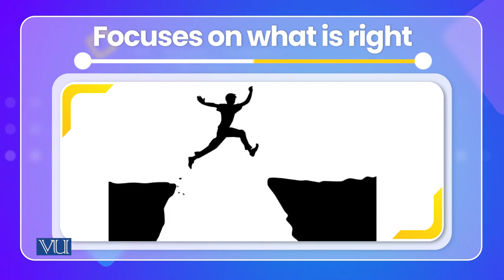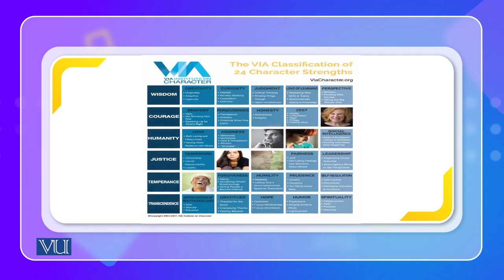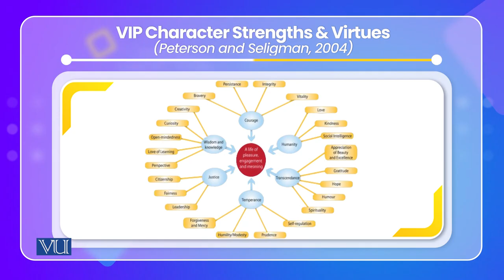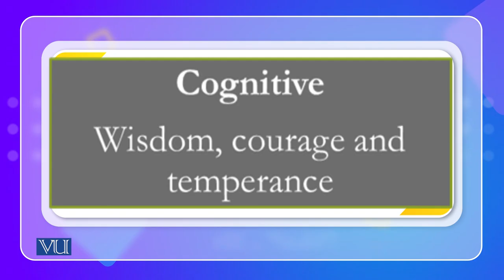Character Strengths a Culturally Derived Model | Cross Cultural Psychology | PSY515_Topic153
Topic153: Character Strengths a Culturally Derived Model
By Dr. Naumana Amjad